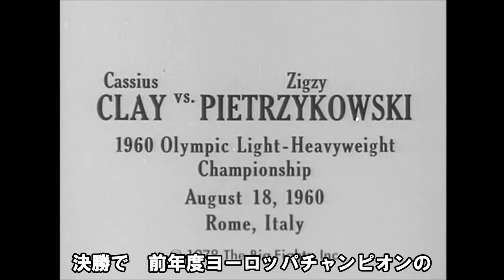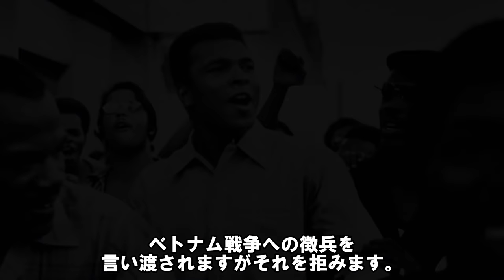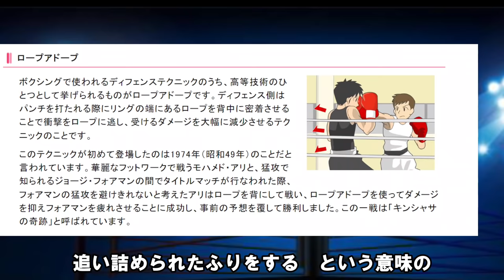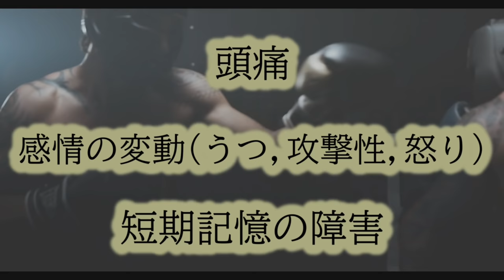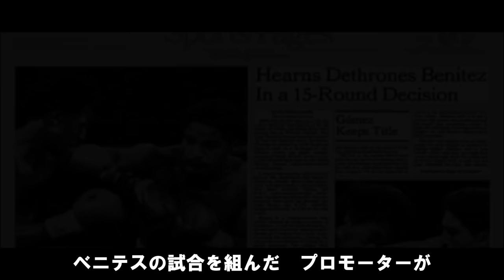【ボクシング解説】閲覧●止‼酷すぎる末路のパンチドランカーたち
【ボクシング解説】

パンチドランカーというボクサー特有の後遺症
彼らの状況などをお伝えします。
ボクシング＝危ない
は非常に端的な思考です。
この動画からボクサーのいろいろを感じ取っていただけたら幸いです